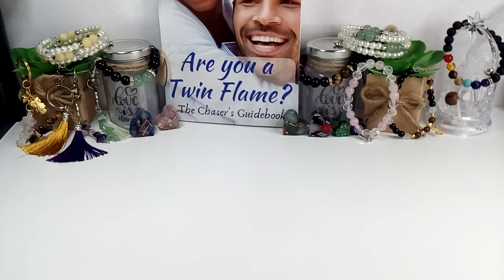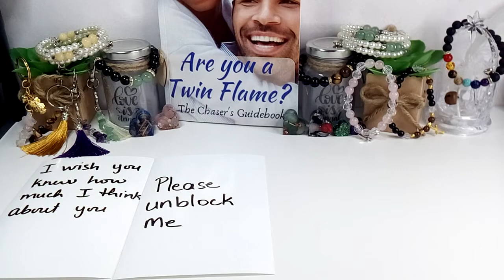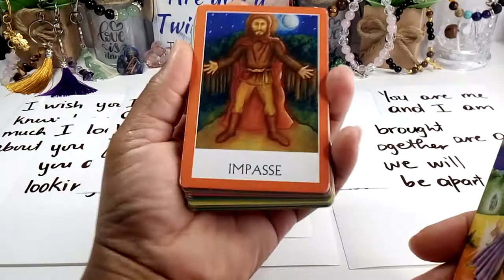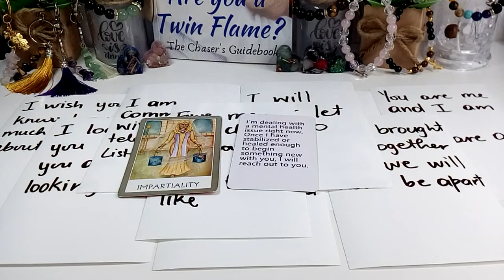Messages From The Feminines | I Wish You Knew...| I Love It When You Kiss Me